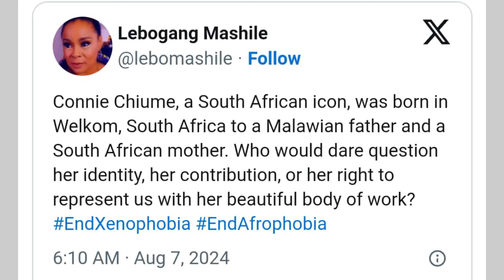Lebo Mashile angers mzansi after talking about Connie Chiume’s de@th👇🏻👇🏻